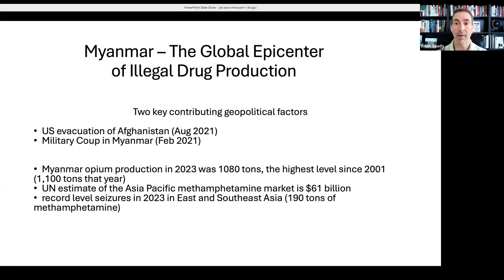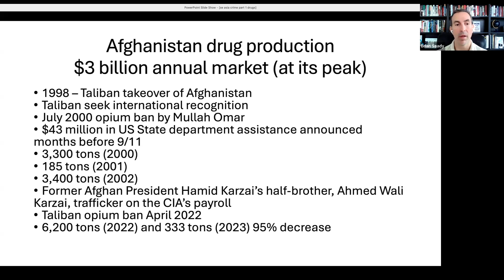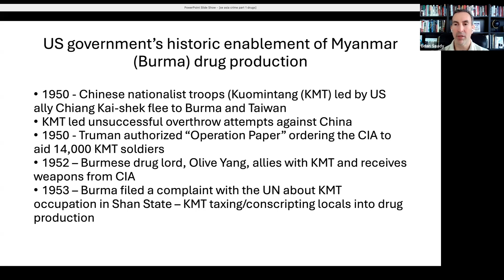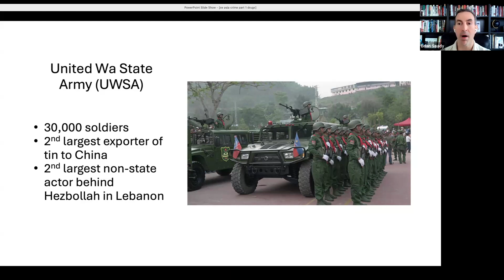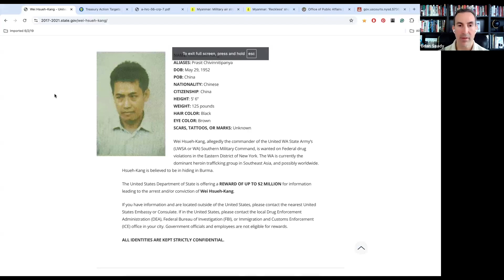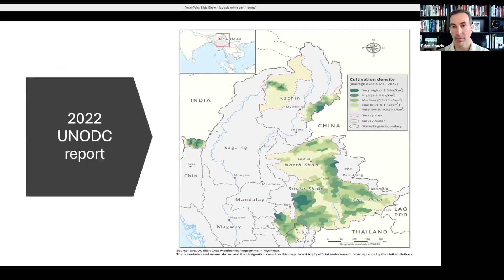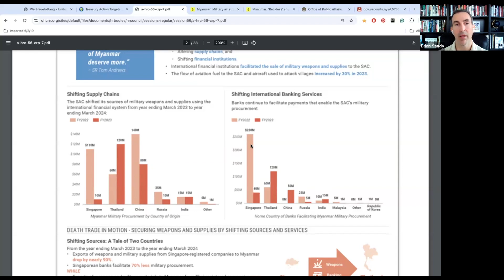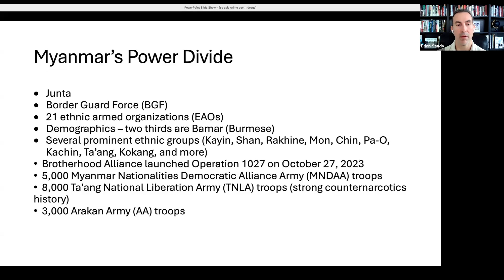Record Drug Production Fueling a Civil War in Myanmar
Rackets Podcast #26

This episode explores the geopolitics of why Myanmar is now the top producer of opium. Myanmar's military junta launched a coup in 2021 and it profits from this black market, along with other organized crime rackets. A massive humanitarian crisis has ensued from a regime that is guilty of numerous war crimes. Several of the rebel groups also profit from illegal drugs.

• This video could contain certain copyrighted video clips, pictures, or photographs that were not specifically authorized to be used by the copyright holder(s), but which is believed to be in good faith and protected by federal law and the fair use doctrine for one or more of the reasons noted above.